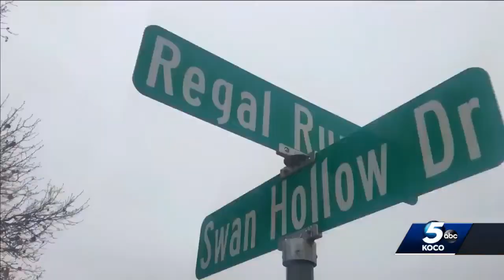String of burglaries in Norman